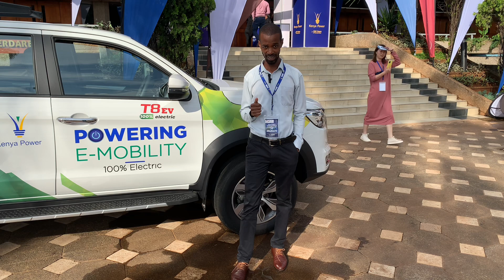Electric Vehicle In Kenya, The Future Is Here!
Electric vehicles in Kenya and generally Africa is already taking space on our urban roads. Let us explore the Cutting-Edge Technology Behind Electric Vehicles and it’s adoption in Kenya.

Electric vehicles (EVs) are not just a mode of transportation; they represent a paradigm shift in the automotive industry, driven by innovative technology. Let's delve into the fascinating world of EV technology